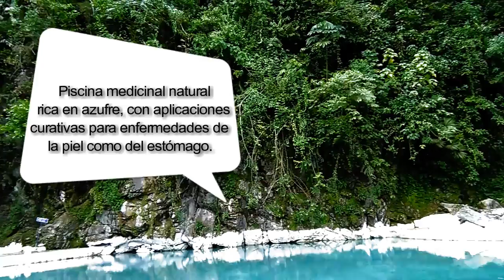TINGO MARIA: NUESTRA EXPERIENCIA (PARTE 2)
Esta es la segunda parte de nuestro viaje a Tingo María. Espero lo disfruten y si pueden se den una vuelta por este hermoso lugar.

Gracias a todos por la buena vibra y el apoyo!